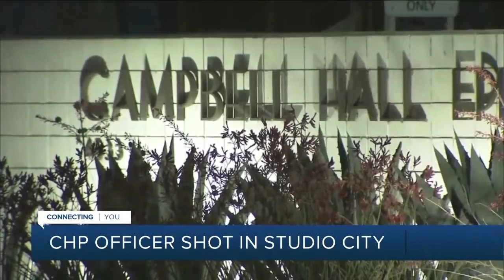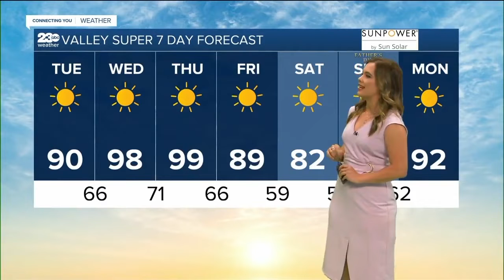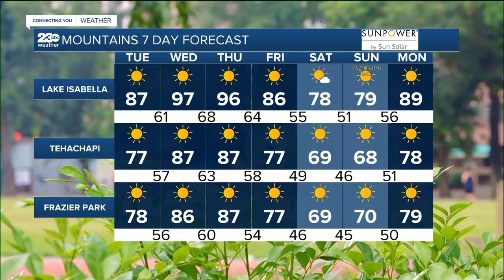KERO 23 ABC News Bakersfield Latest Headlines | June 14, 11am